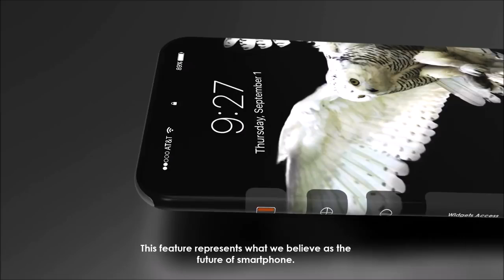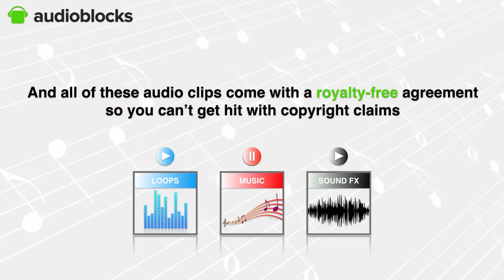iPhone 2020 concept of the future